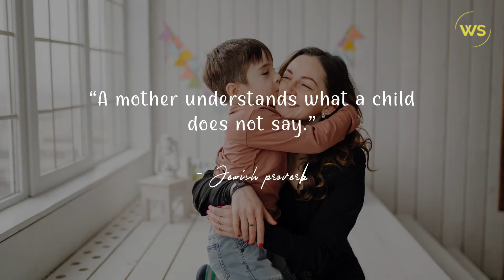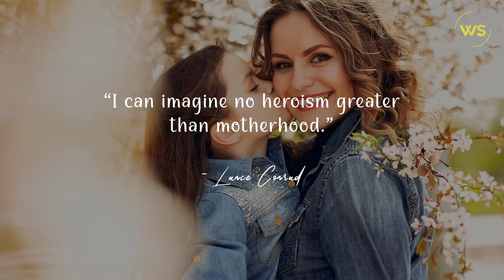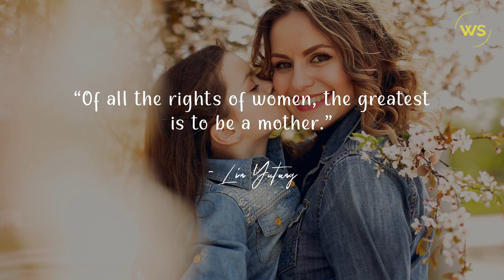Mothers Day Quotes - Words For The Soul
We can never forget the words our mommies said even once. Why? Because we love them to bits. Let’s say things to her that will keep in her mind forever. Thereby, we have gathered some interesting mother’s day quotes to cherish your mother-child bond. Check them all and celebrate this special day.
Do you want gifts, too? Of course, yes!